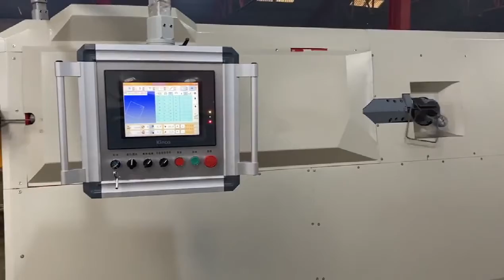全自动钢筋弯箍机 五机头数控钢筋弯箍机